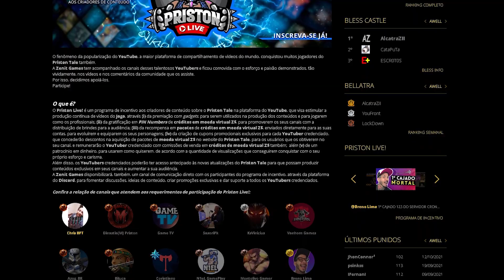Upando do ZERO sem gastar NADA! Priston Tale Brasil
No vídeo de hoje eu venho trazer para vocês um anúncio muito especial que é o início de uma série aqui do canal, que será feita toda em live, upando do zero um personagem sem gastar NADA.

Neste canal você vai aprender como evoluir mais rápido seu personagem, além de ficar atualizado sobre as mecânicas, sistemas e as últimas atualizações que aconteceram no Priston Tale Brasil. Apesar de ser focado no Cronus, há conteúdo para todos os servidores!